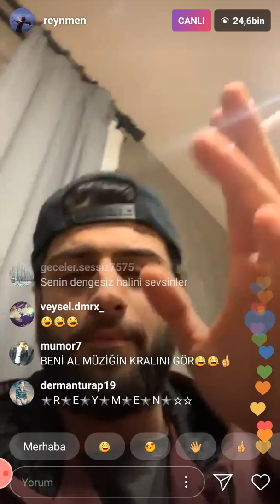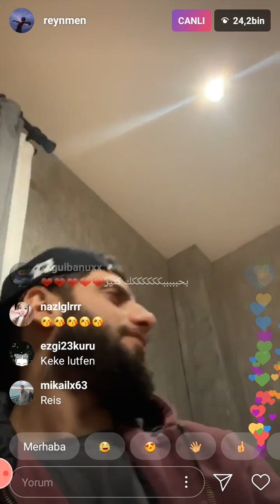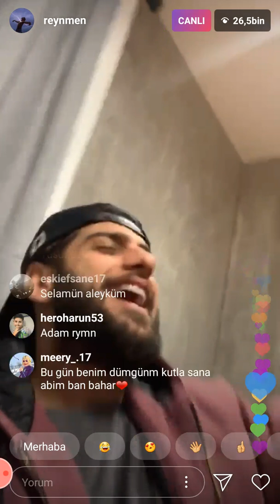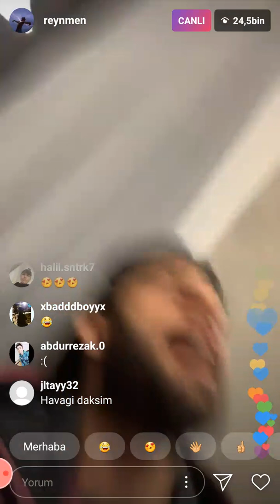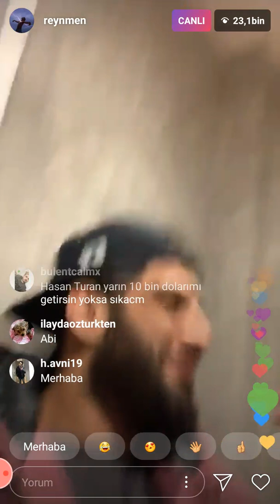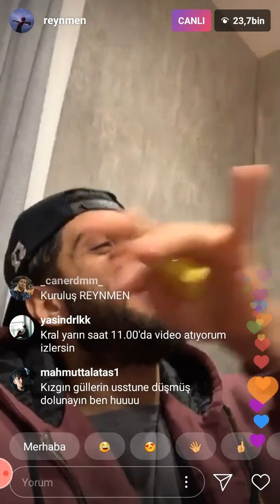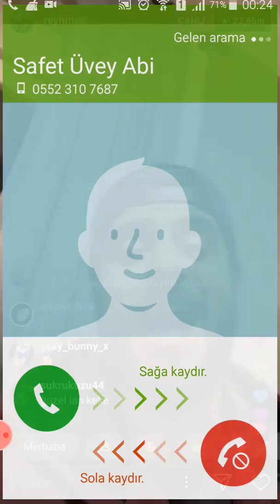REYNMEN=INSTEGRAM CANLI YAYINDA BAYHAN ÖYLE DELİ GİBİ ESME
Reynmen Instagram'da Bayhan'ın Öyle deli gibi esme şarkısını seslendirdi ve mükemmel okudu reynmen hayranlarına duyurulur Camel